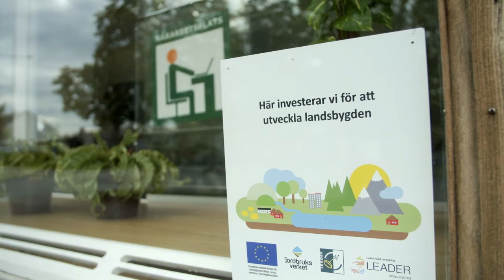Bygdsam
Bygdsam är namnet på Örnsköldsviks kommuns nya arbetsmodell på landsbygden. Bygdsam är en samverkansplattform som står på tre ben; företag, ideell sektor och kommunen. Det finns sedan våren 2017 fyra Bygdsam i kommunen, knuten till respektives serviceort med omland (Nätradalen, Anundsjö, Gideälvdal och Grundsunda).